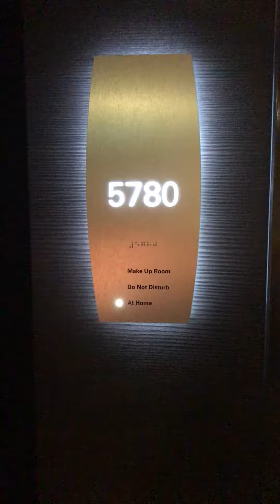NCL ESCAPE Family Oceanview Stateroom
View of my stateroom August 2018. Sorry the sound didn’t come through ☹️